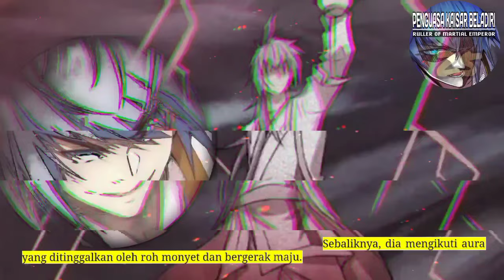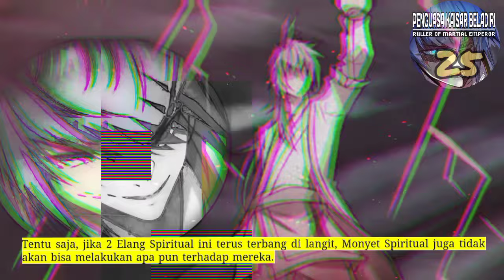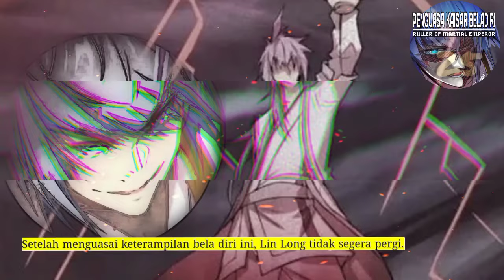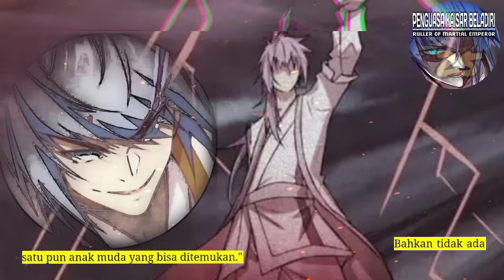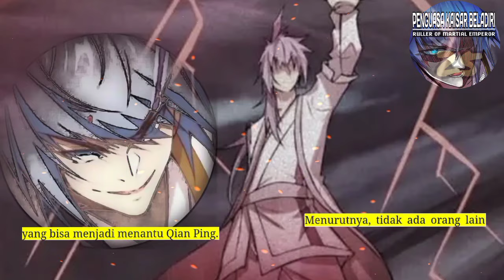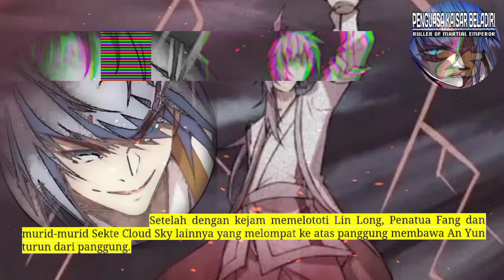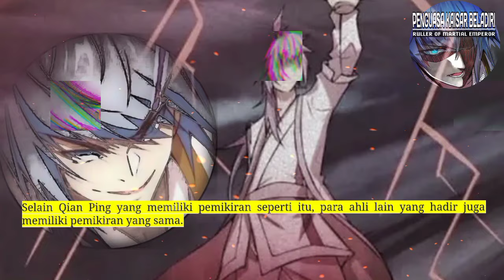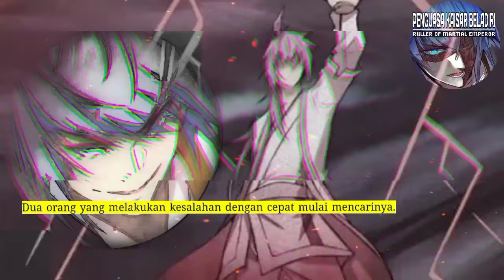Penguasa kaisar Beladiri season 25